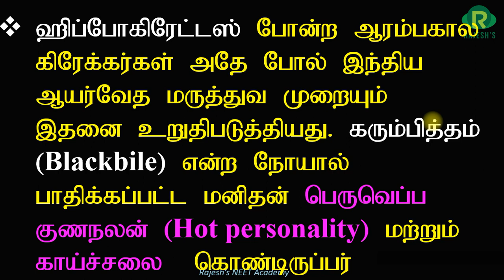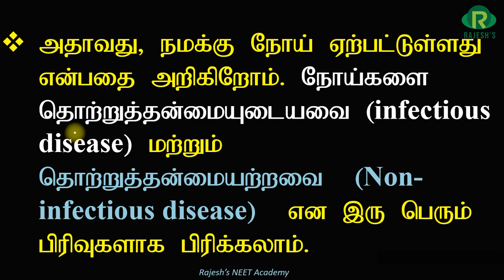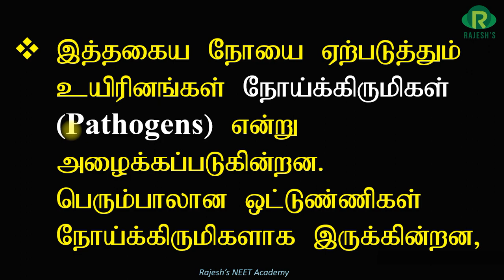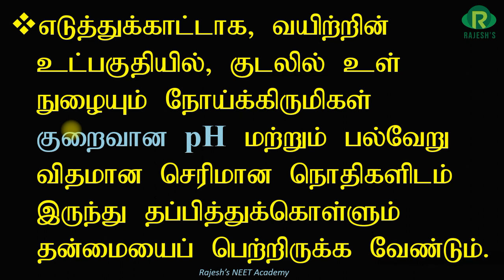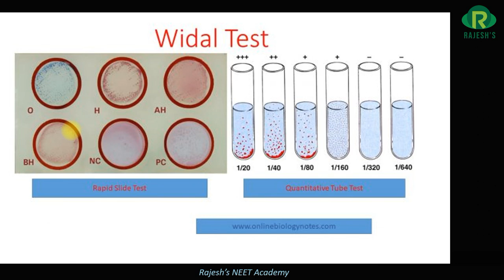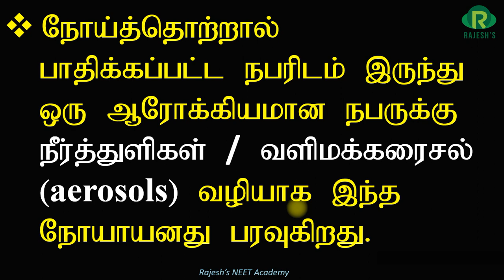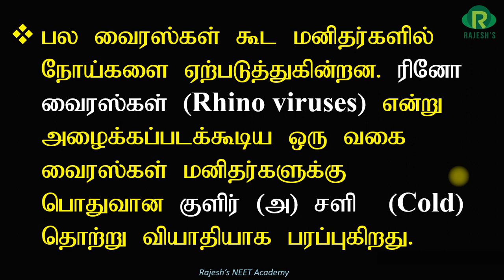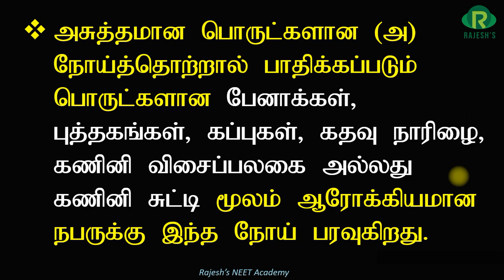Human Health and Disease / Part 1 / NCERT Line By Line / Rajesh NEET Academy - Online/ Dr. Rajesh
Human Health and Disease in Tamil#neet
RNBT Line by Line#neet
Rajesh neetbiologytamil#